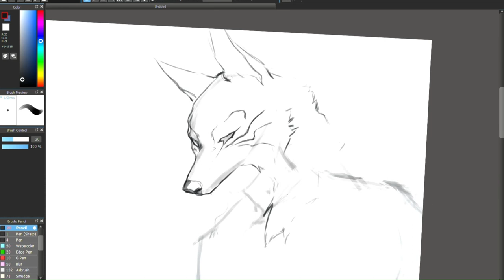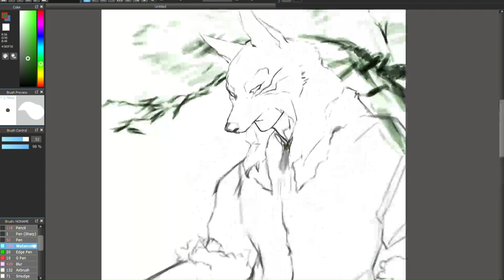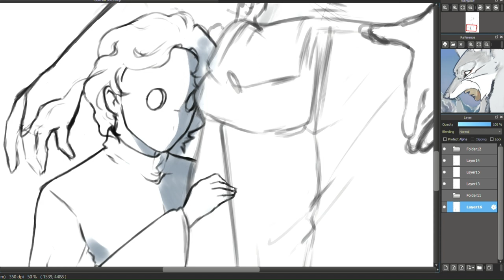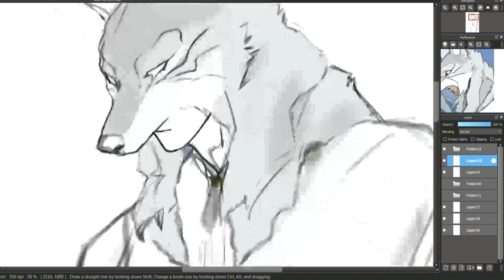Faolin and Nicco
Original characters Faolin (wolf mask) and Nicco (child).
Commissions now open.